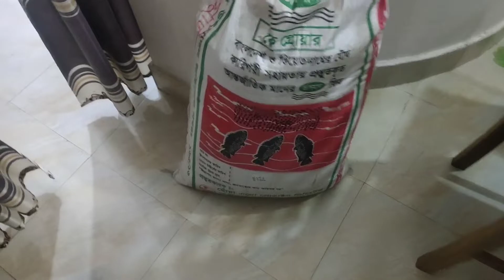বাড়ি থেকে এসে আবারো ব্যস্ত হয়ে গেলাম গৃহিণী বলে কথা কাজ তো করতেই হবে।।